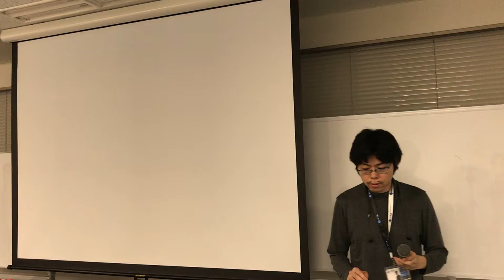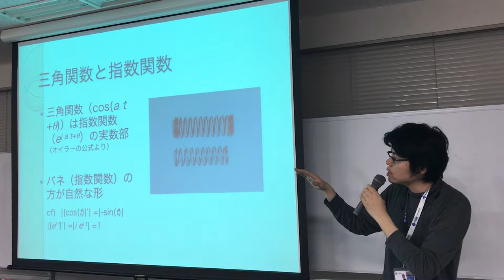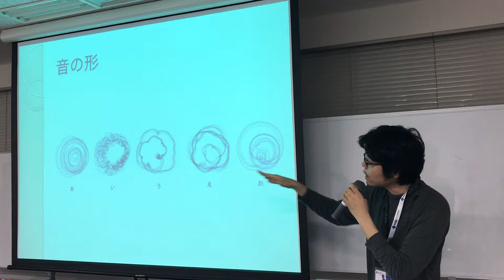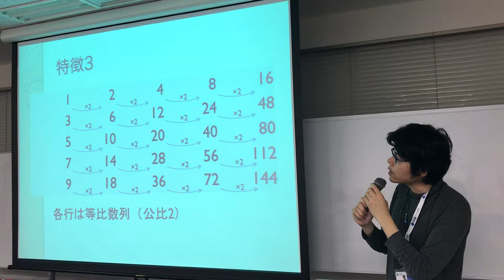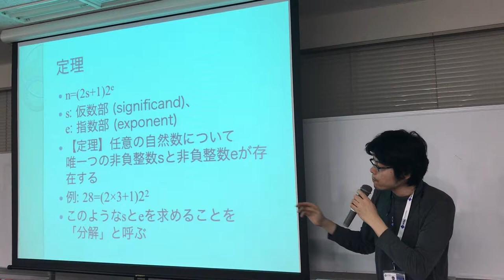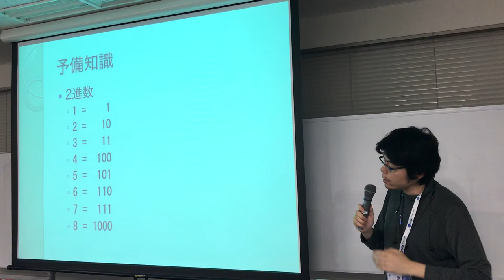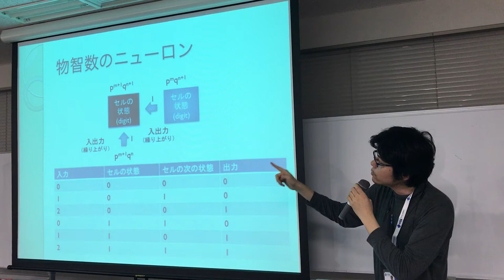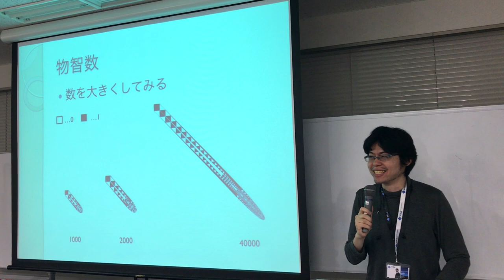全脳アーキテクチャ若手の会 第25回勉強会 【明日機械学習に役に立つかもしれない数学】 岩淵 勇樹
2017年5月31日に行われたカジュアルトークです。